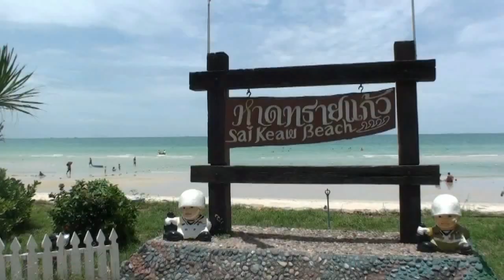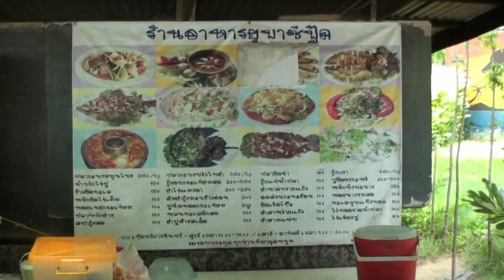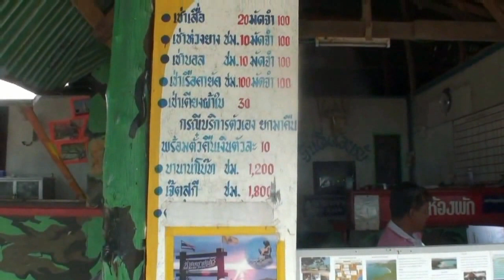Sai Kaew Beach Pattaya Thailand 2012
Sai Kaew Beach.
   หาดทรายแก้ว สัตหีบ ชลบุรีSai Kaew Beach Resort was originally called the Bay Area is located at Bang Saray Sattahip, Chonburi. There are approximately 116 rai of land on the November 2545 Admiral Thaweesak Somapa naval commander at that time.

12° 44′ 43.45″ N 100° 50′ 31.60″ E